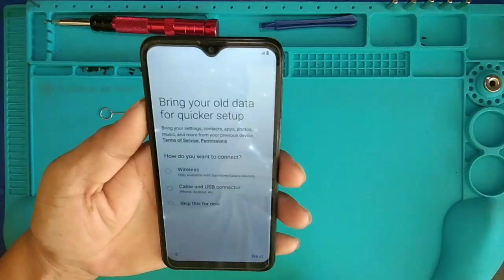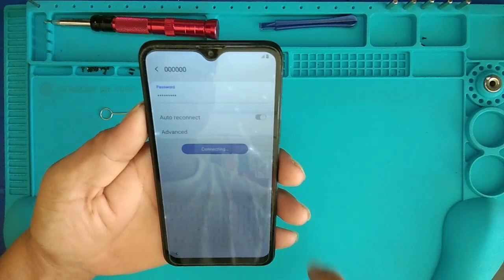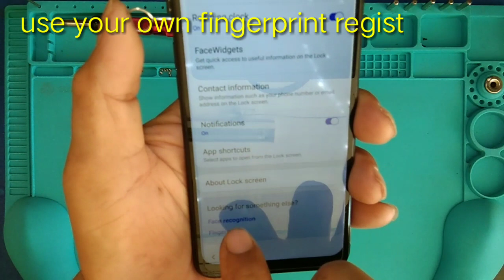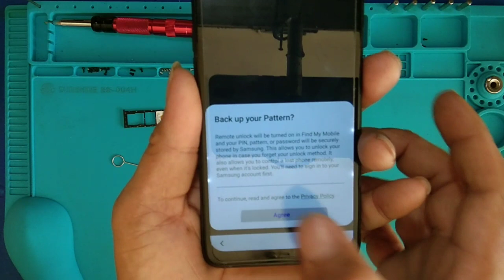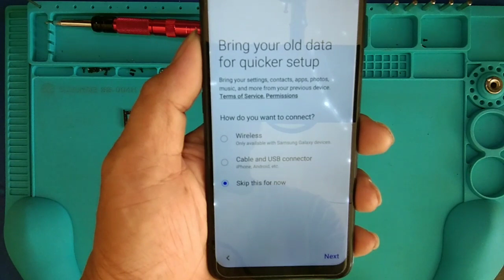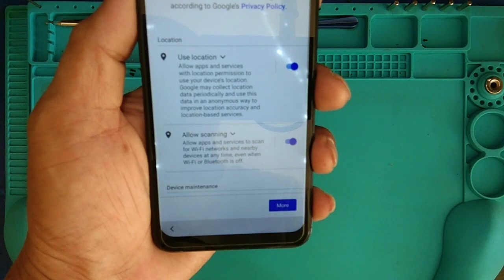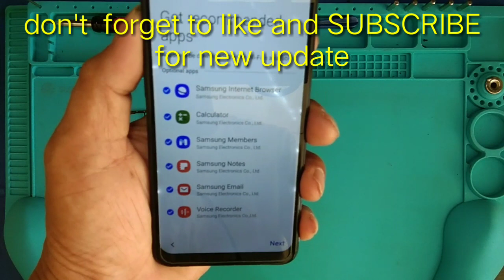Samsung A10s Frp Bypass a very simple tricks and solution 2020 without pc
Samsung A10s and A20 frp bypass
simple tricks
simple solution